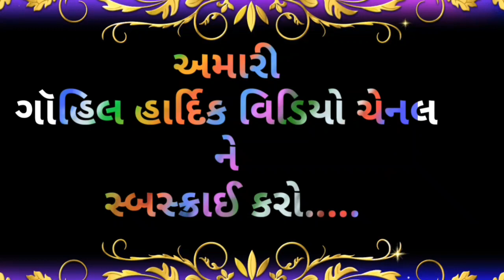ratanpar ramamndal Saguna rudan રતનપર રામા મંડળ shayla ratnpar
સગુણ રુદન saguna rudan ratanpar rama medal